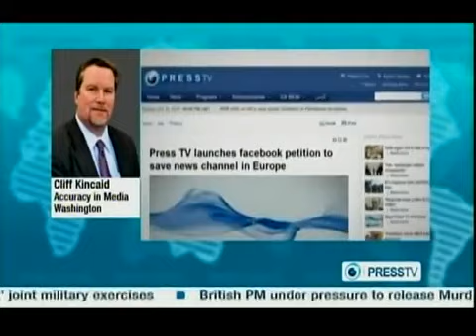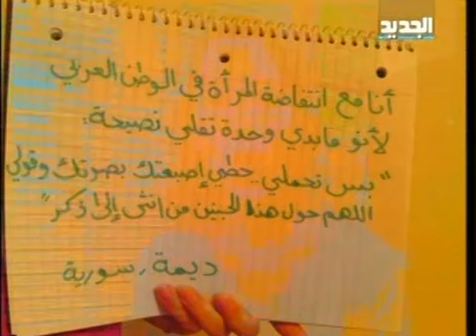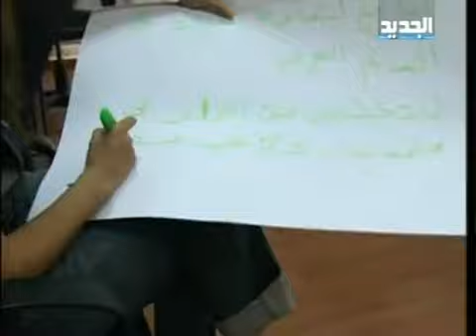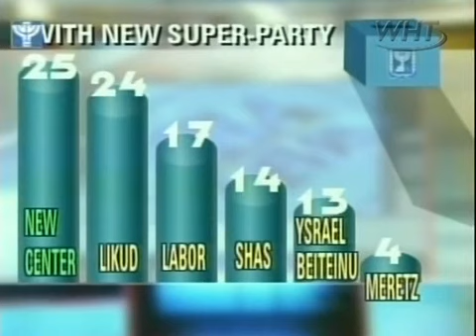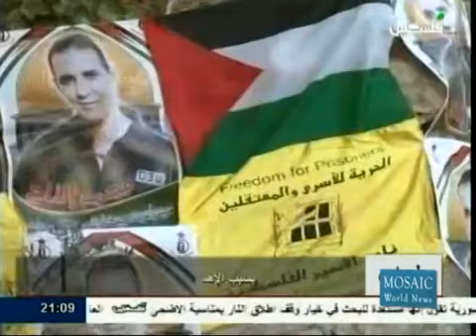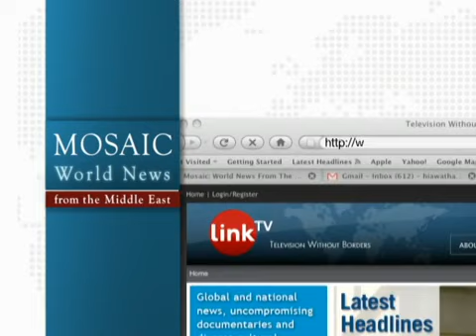Mosaic News - 10/18/12: Bedouins Fight for Survival in Negev as Israel Issues Home Demolition Orders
Bedouins fight for survival in Negev as Israel issues home demolition orders, debate over silencing Iranian media in the West tests freedom of speech, online campaign against the oppression of Arab women draws thousands, and more.

Today's headlines in full:

Bedouins fight for survival in Negev as Israel issues home demolition orders

Debate over silencing Iranian media in the West tests freedom of speech

Online campaign against the oppression of Arab women draws thousands
New TV, Lebanon

Over a hundred killed across Syria as UN-Arab League envoy renews call for ceasefire

Activist group Avaaz: At least 28,000 abducted in Syria

Ten large explosions rock Yemen arms depot

Eleven killed as Libyan militias shell former Gaddafi stronghold town

Olmert-Livni center superparty would beat Likud: Haaretz poll
IBA, Israel

One-year anniversary of Gilad Shalit?s release: Where is he now?
IBA, Israel

Palestinian hunger striker Mohamed al-Taj in critical condition
Palestine TV, Ramallah

Image: A Palestinian Bedouin woman is seen next to her home in Khan Younis in the southern Gaza Strip September 23, 2012. REUTERS/Mohammed Salem